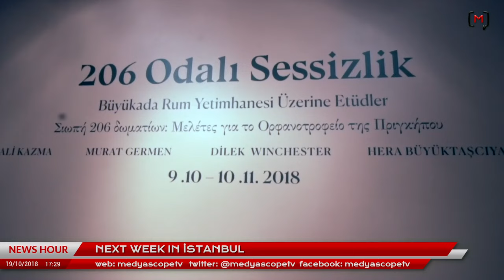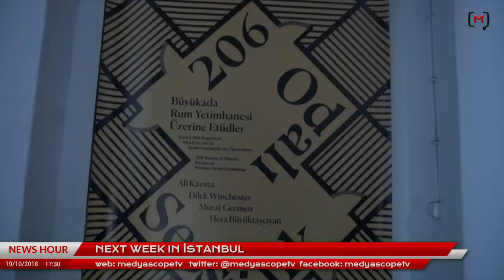This week in Turkey (85): with Faruk Loğoğlu on legal and diplomatic consequences of Khashoggi case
Medyascope.tv

19 Ekim 2018

4.Bu link sizi profil sayfasına götürecek. Bu bölümü doldurduktan sonra tekrar sekmesine tıkladığınızda aylık desteğinizi belirleyip, kredi kartı bilgilerinizi girerek Medyascope.tv’ye istediğiniz süre boyunca destek olabilirsiniz.